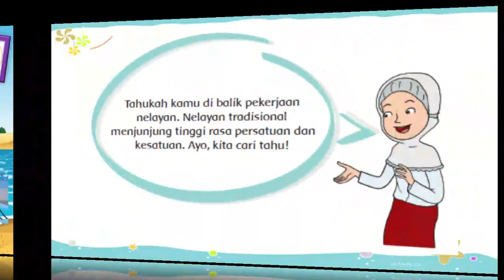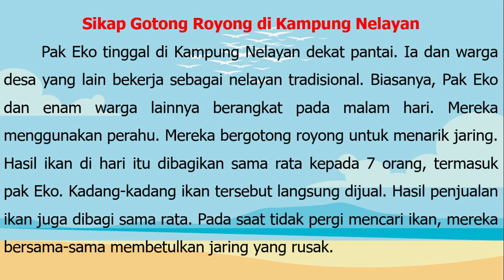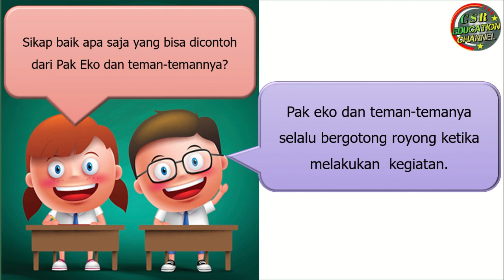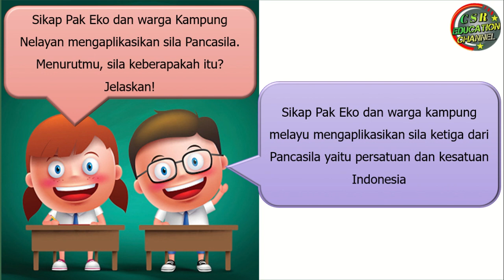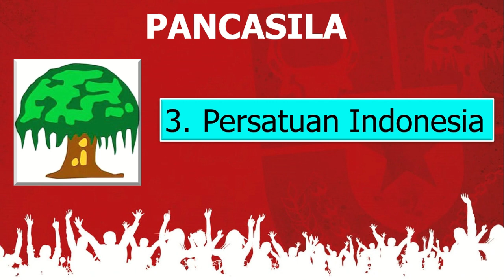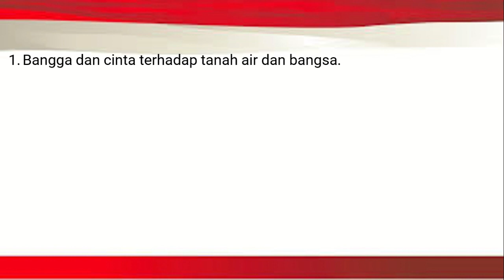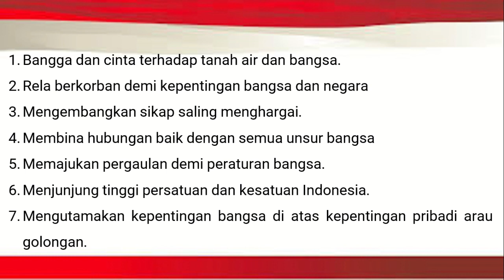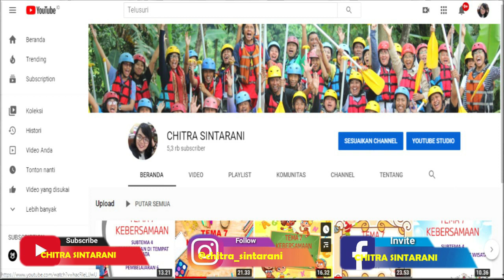Kelas 4 Tematik : Tema 4 Subtema 3 Pembelajaran 2 (Berbagai Pekerjaan)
Subtema 3 Pekerjaan Orang Tuaku
Pembelajaran 2